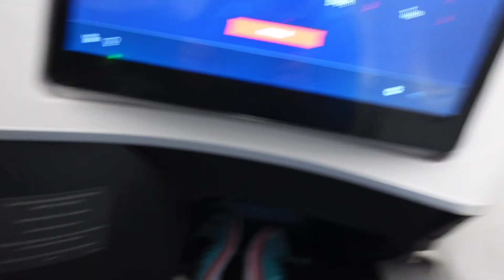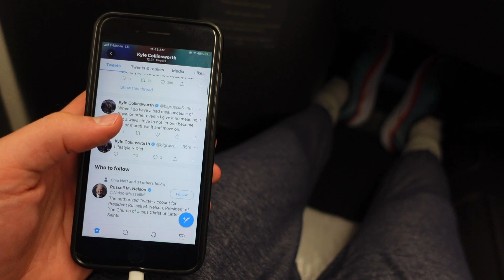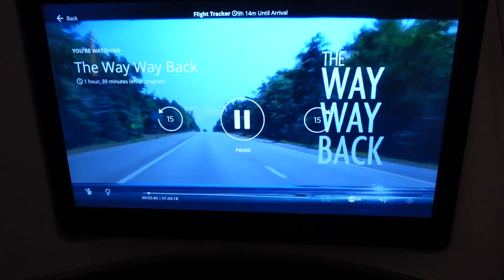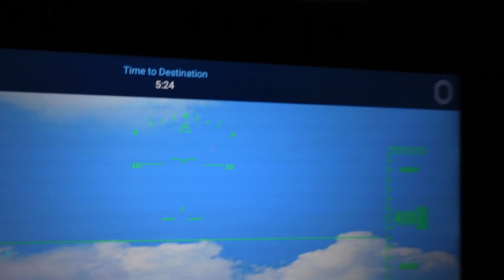Professional Basketball Player traveling First Class to Japan during Covid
Inside look at Kyle Collinsworth traveling through the airport, during the flight, and what he eats and how he spends his time during his 3-day quarantine at a Hotel in Tokyo, Japan.